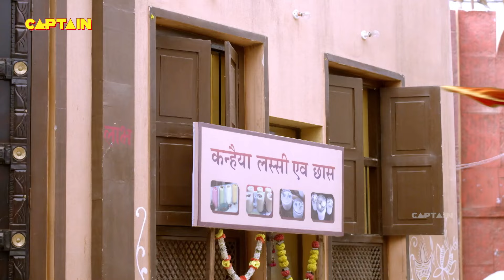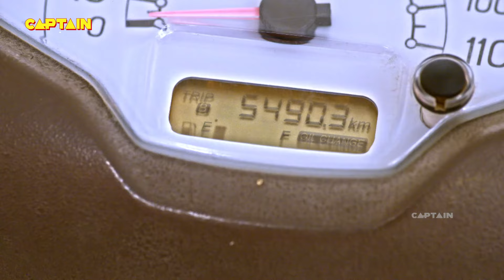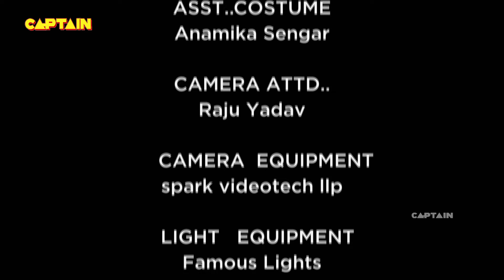क्या माँ लक्ष्मी माता सविता की भक्ति से हो जायेंगी प्रसन्न - Shubh Laabh - Aapkey Ghar Mein - Ep 219